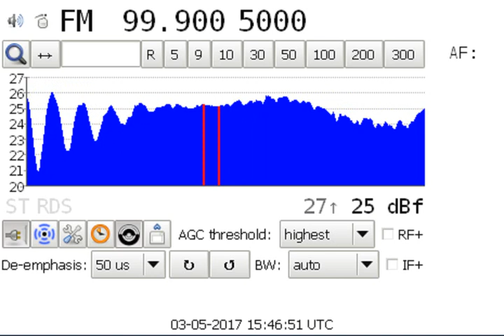Unid Arabic, Libya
Received along with 87.5 and others on a 140° heading